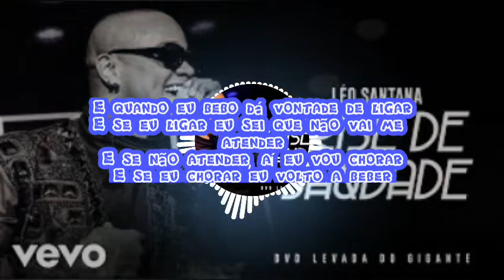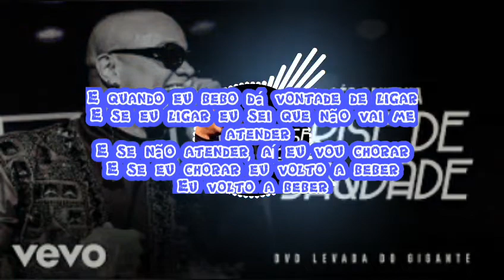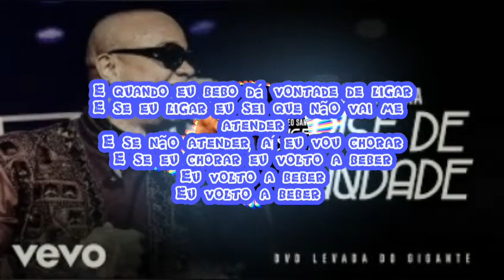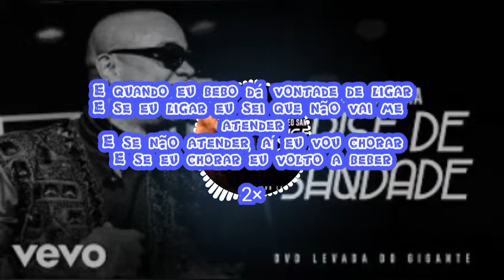Léo Santana - Crise De Saudade [Letra]